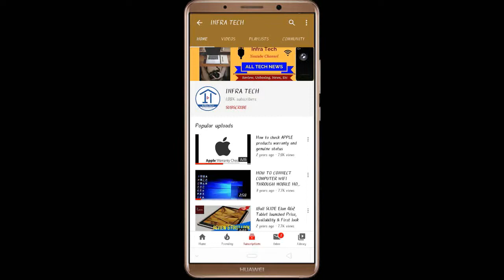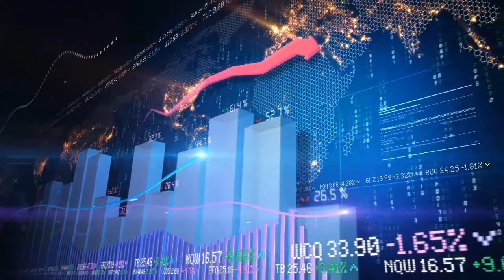Honor 8A Prime Smartphone launched Price, Review and Specifications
In this video I make a review of Honor 8A Prime Smartphone launched Price, Review and Specifications.